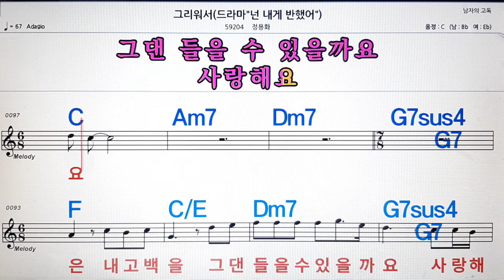그리워서/정용화💋노래방, 악보,반주, 가라오케 ,코드, 가사 .💖Karaoke, Sheet music ,Chord, Lyrics ,MR